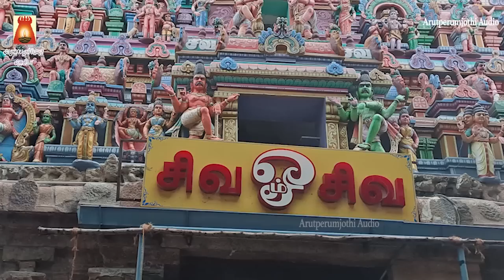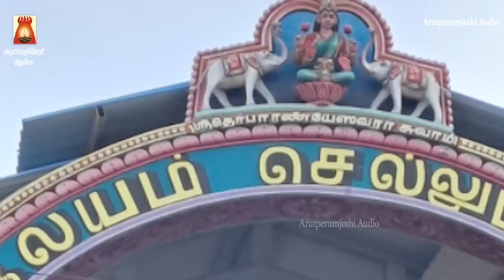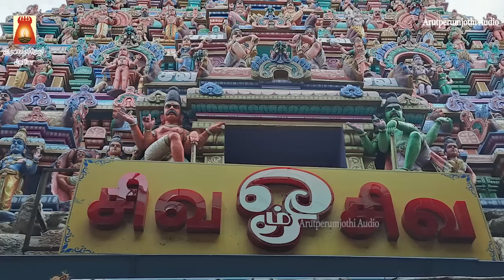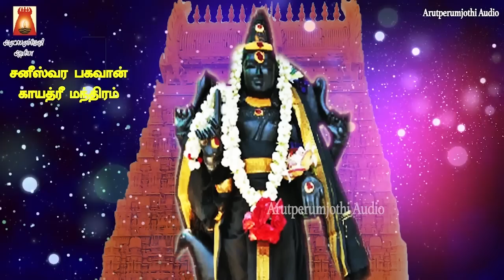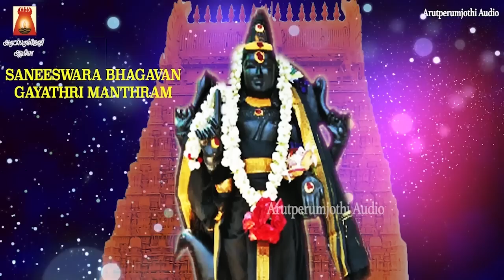SATURDAY SPL | THIRUNALLARU | SRI SANEESWARA BHAGAVAN SUPRABHATHAM GAYATHRI |SANEESWARA BAKTHI PADAL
ஸ்ரீ சனீஸ்வரர் சுப்ரபாதம் | சனீஸ்வர பகவான் காயத்ரி மந்திரம்
Sung By                 : Smt Bhavadhaarini Anantaraman